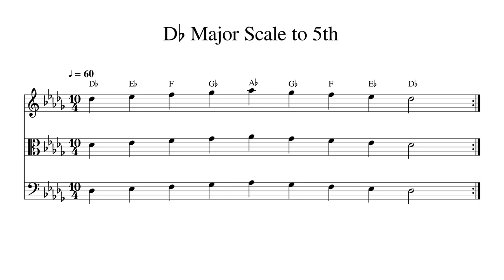D♭ D Flat Major Scale to 5th at 60bpm Backing Track BnW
Play or sing along. This track features double bass, cello, viola and violin playing D♭ D Flat Major Scale to 5th at 60bpm. Sheet music is provided on G treble clef, C alto clef and F bass clef.